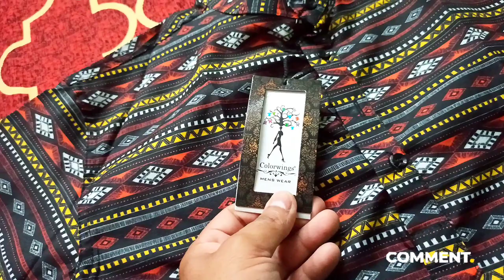Garmio k lia best kurta